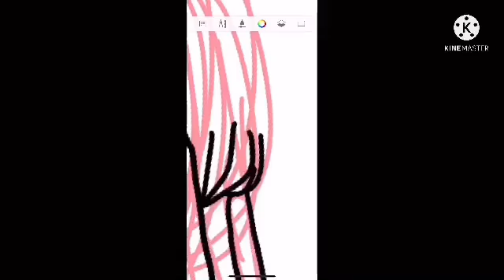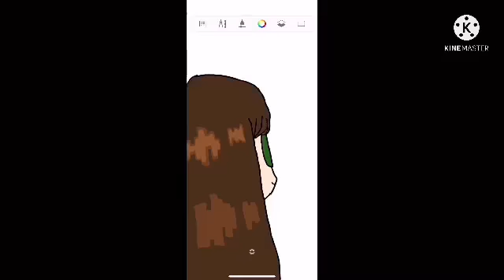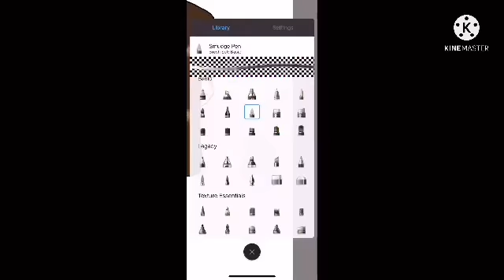Drawing sideways 🙂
🐹 I like mice and rats.